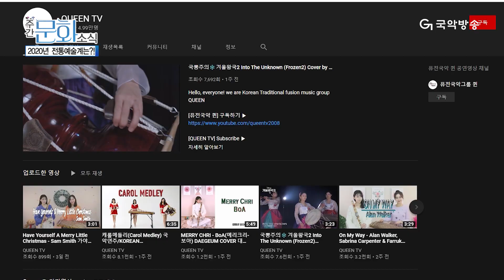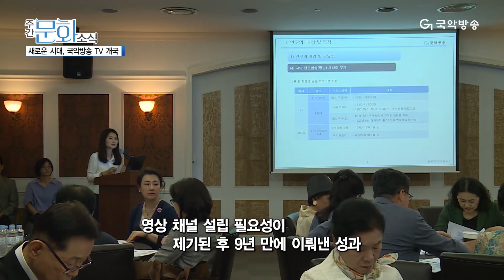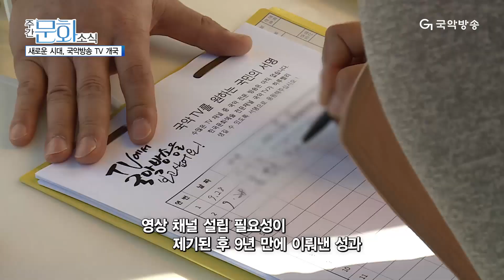2020년 전통예술계는?!｜새로운 시대, 국악방송 TV 개국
우리 가락과 춤을 통해
대중과 시대를 이어온 지난 한 해!

장르와 세대를 넘어선 다양한 도전으로
대중의 관심을 모았던 전통공연예술계!

바쁘게 지나온
2019 전통공연예술계를 되돌아봤습니다!

즐거운 연말,
행복한 새해 맞이하시길 바랄게요~

더 많은 전통문화소식이 궁금하다면?!
이제 “KT 올레TV 251번”와
국악방송 홈페이지에서 만나요!